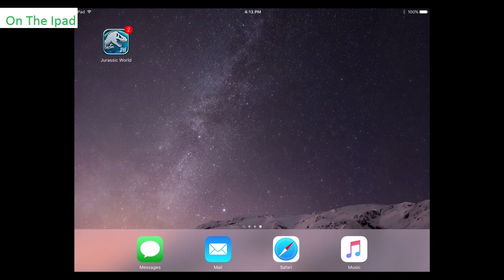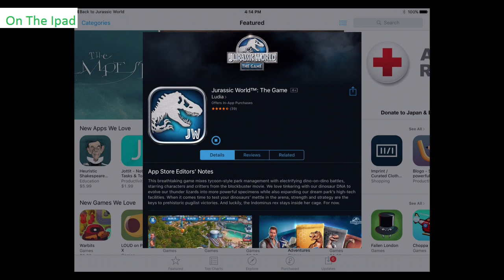[5] Leveled Up and Have Nothing to do at this point! So far!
Running out of options!